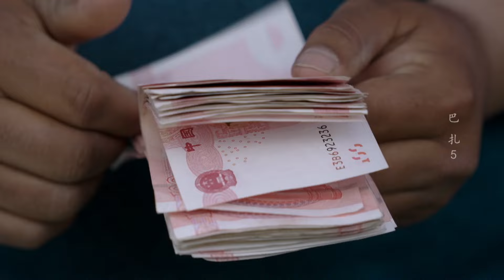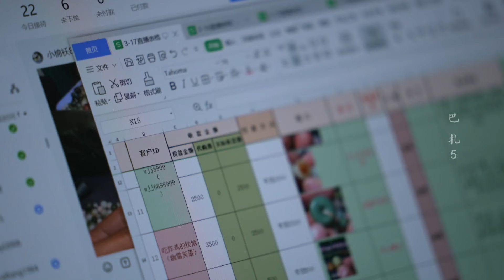【ENG】《巴扎》EP5 玉龙喀什河 地球上 “最贵”的一条河 里面全部都是和田玉籽料 想淘玉石的人都来过这里——“最贵”的巴扎【CCTV纪录】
本集内容：玉龙喀什河是地球上面“最贵”的一条河流，和田玉的籽料就产自于这里，来自于全国各地的人都在里面淘宝。历史上和田就是玉石的重要产地，但玉石巴扎要到上个世纪九十年代才形成规模，后来又几次迁址。不变的是摊位上琳琅满目的玉石和人们追求财富的热情。

■□节目简介■□
《巴扎》巴扎就是集市，在全世界上百种语言中，都有着同样的发音。本片将选择新疆富有特色的巴扎——牛羊巴扎、乐器巴扎、拉条子巴扎等处进行拍摄，讲述新疆巴扎上的人物和故事，在当前国际舆论背景之下，用这部纪录片告诉全世界，新疆真实的样子。